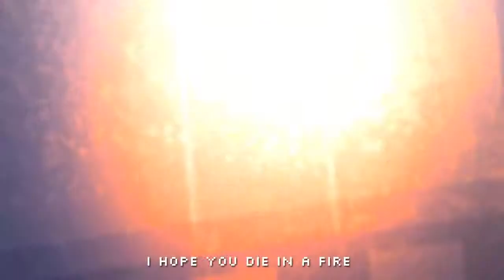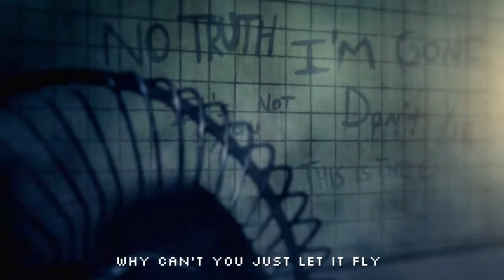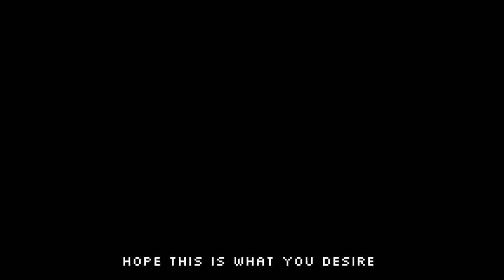Five nights at freddy 1 💀💀💀💀